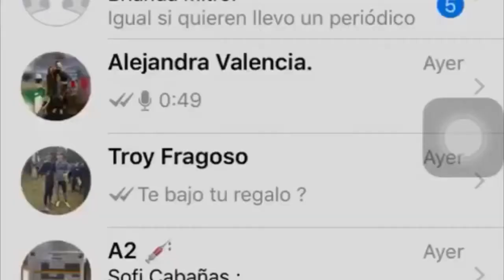Secuestro Indeciso (Microteatro)